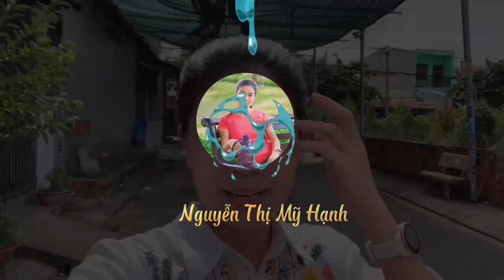Mẹ Hương 6 Con Chia Sẻ Gì Khi Đại Gia Đình Dùng Nước KAngen ?- MỸ HẠNH KANGEN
Xin chào tất cả các bạn, hôm nay Mỹ Hạnh đã bất ngờ ghé thăm nhà Mẹ Hương 6 con tại Hooc Môn TPhcm, vừa là để thăm nhà, vừa là để hỏi thăm xem quá trình gia đình sử dụng nước có gặp vấn đề gì không ? Ai ngờ chị chia sẻ toàn niềm vui, thấy vui ơi là vui.
Tôi luôn mong chia sẻ với các bạn rằng;
.Thay đổi nguồn nước Thay đổi cuộc sống.
Xin chào tất cả các quý anh chị!
tôi là Mỹ Hạnh là chuyên gia tư vấn và lắp đặt máy nước ion kiềm Kangen chính hãng của Nhật Bản.
Tôi rất thích các kiến thức về sức khỏe, nên tôi  lập kênh youtube này ra nhằm chia sẻ đến các bạn những kiễn thức về nước nói chung đối với sức khỏe và nước ion kiềm Kangen nói riêng trong việc phòng ngừa bệnh tật.
 Đồng thời những kiến thức về sức khỏe giúp cho bạn luôn được khỏe mạnh và trẻ khỏe.
Mong các bạn luôn ủng hộ cho tôi trên kênh youtube
Hãy kết nối với tôi qua:
Nguyễn Thị Mỹ Hạnh